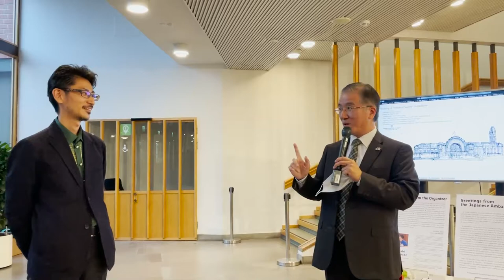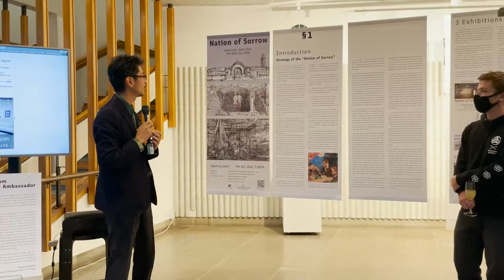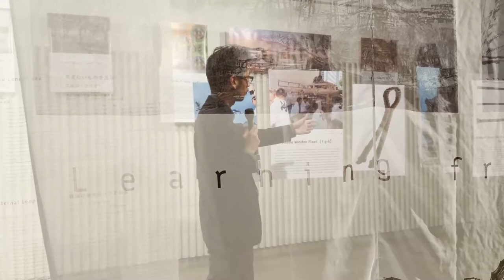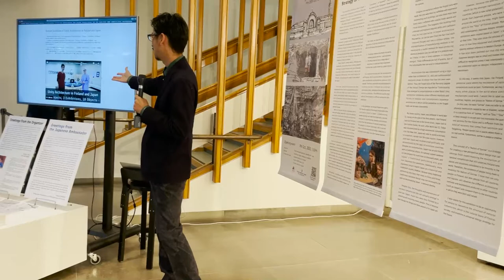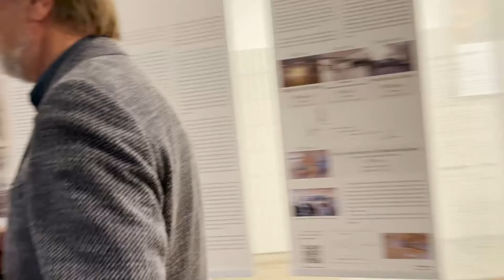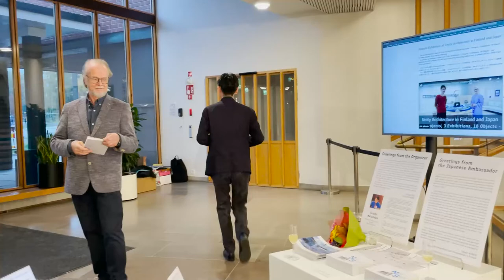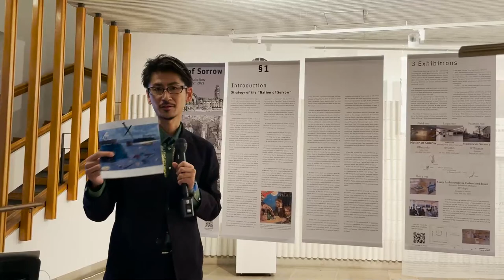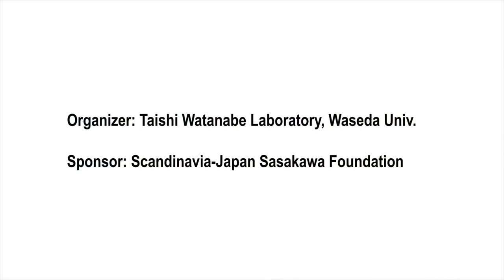'Nation of Sorrow' Exhibition at Aalto University - Opening Event (7th October 2021)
This is the archive video of the opening event in the exhibition “Nation of Sorrow” .
【Exhibition Information】
Period (real space): 7th - 20th Oct. 2021
Venue: Aalto University, Learning Center Lobby Gallery, Helsinki, Finland
Organizer: Taishi Watanabe Laboratory, Waseda Univ. Japan
In Association with: Japanese Embassy in Finland, School of ARTS Aalto Univ., Finnish Institute in Japan

　この動画は、「ネーション・オブ・ソロー」展のオープニングイベントのアーカイブ映像です。
【展覧会関連情報】
会期(実空間)：2021年10月7日〜2021年10月20日
会場：フィンランド　ヘルシンキ　アアルト大学　ラーニング・センター
主催：渡邊大志研究室
協賛：スカンジナビア･ニッポン ササカワ財団
後援：在フィンランド日本国大使館、 アアルト大学スクール・オブ・アーツ、 フィンランドセンター

The program is as follows.

Event Start : 5 P.M. in Finland
1. 00:00 - Welcome words: Taishi Watanabe
2. 01:55 - Speech：Prof. Pentti Kareoja
3. 06:35 - Speech：Ambassador of Japan to Finland Mr. Takashi Murata
4. 10:50 - Explanation of Exhibition：Taishi Watanabe
5. 33:00 - Speech：Prof. Yrjo Sotamaa
6. 42:00 - Ceremony of JFDA Award
7. 43:40 - Speech：Ms. Henrikka JFDA Finland Chairman
8. 45:50 - Speech：Mr. Etsuro Endo JFDA Finland Chairman
9. 46:45 - Speech：Prof. Verena Von Beckerath
10. 50:30 - Speech：Mr. Esa Vesmanen
11. 54:00 - Speech：Ms. Hanna Pärnä
12. 55:40 - Closing words：Taishi Watanabe

プログラムは以下のようになっています。

開始時間:　フィンランド時間　午後5時
1. 00:00 - 開会の辞：渡邊大志
2. 01:55 - スピーチ：ペンティ・カレオヤ教授
3. 06:35 - スピーチ：駐フィンランド特命全権大使　村田隆氏
4. 10:50 - 展示物の解説：渡邊大志
5. 33:00 - スピーチ：ユルヨ・ソタマー教授
6. 42:00 - 日本フィンランドデザイン協会賞授賞の報告
7. 43:40 - スピーチ：ヘンリッカ・サーレラJFDAフィンランド理事
8. 45:50 - スピーチ：遠藤悦郎JFDAフィンランド理事
9. 46:45 - スピーチ：ヴェレーナ・フォン・ベッケラス教授
10. 50:30 - スピーチ：エス・ヴェサマネン氏
11. 54:00 - スピーチ：ハンナ・パルナ氏
12. 55:40 - 閉会の辞：渡邊大志